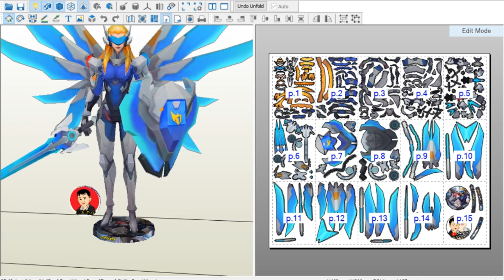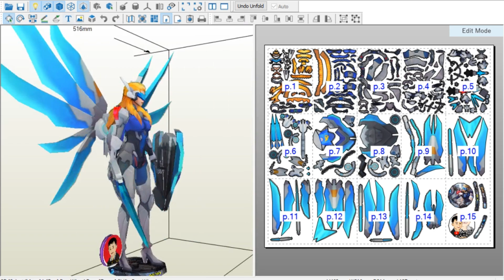Freya Saber Papercraft Mobile Legends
Height : 469 mm
    Page : 15
    Difficult : Medium